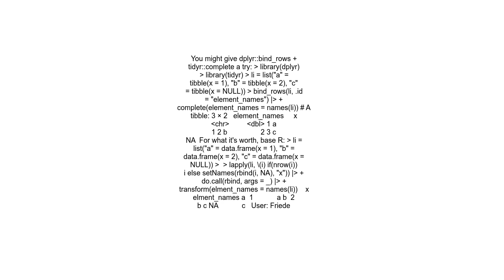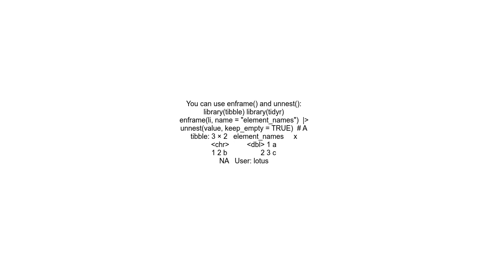how to keep named but 0 row tibbles in a list with list rbind